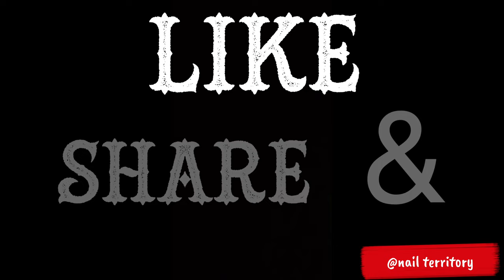BULBBUL Movie Poster Inspired Nail Art Tutorial